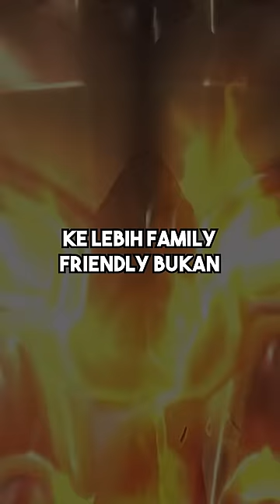Kenapa ML Semakin "Family Friendly"